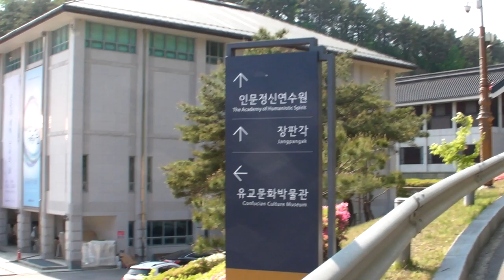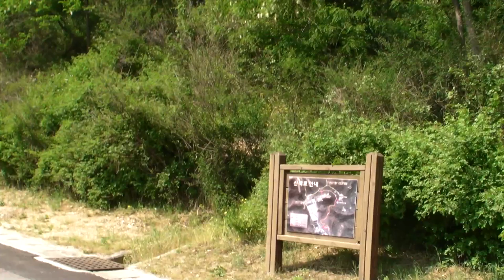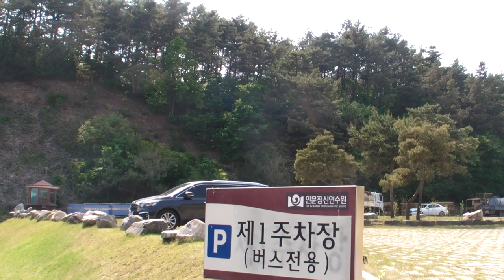한국국학진흥원 안내... -지역에서 세계로, 안동데일리TV, Since 2016